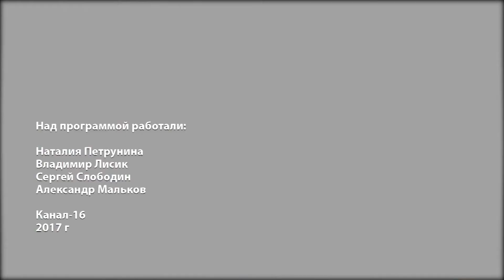Жить легко выпуск №9